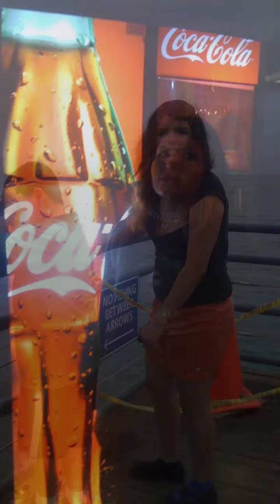Allison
A montage of pictures of my daughter and a couple of my son.